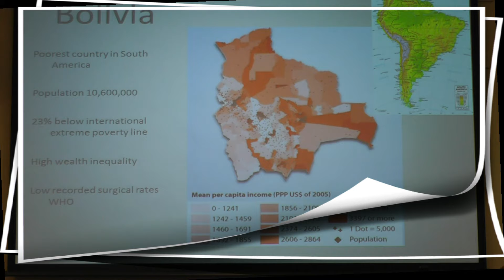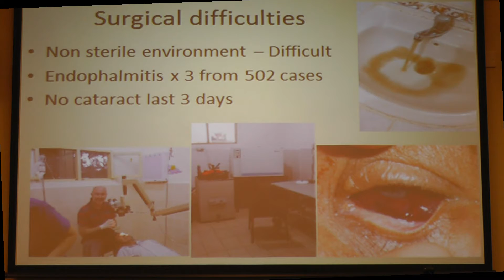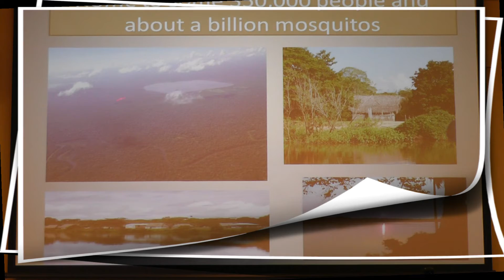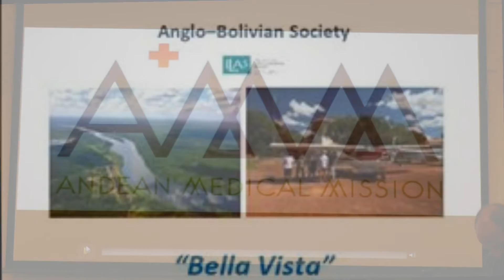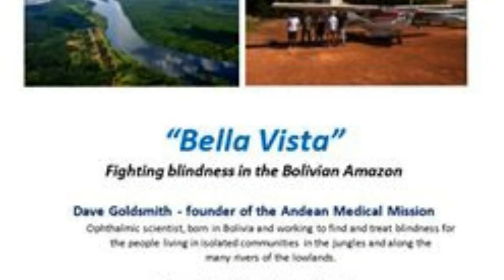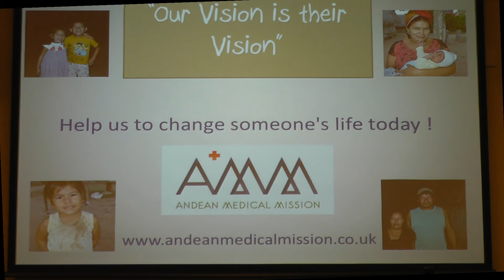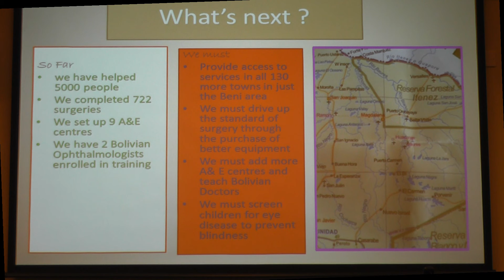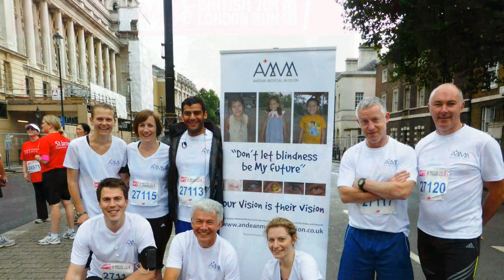La Ceguera en Bolivia, Proyecto Bella Vista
Bella Vista Lucha contra la ceguera en la Amazonía Boliviana
Soundtrack By YouTube Library: Open_Sea_morning.mp3 /Their_Story_Them Seeing.mp3.mp3
Imágenes usadas del Proyecto: Misión Medica Andina - Bella Vista.
Dave Goldsmith Fundador de Andean Medical Comission( Misión Medica Andina) es un científico oftalmólogo nacido en Bolivia. Empezó a trabajar  en un campo muy especial de la Amazonía boliviana  desde 2011 y se dirige  específicamente  a las aldeas remotas con servicios de cirugía y cuidado de los ojos con su equipo móvil de oftalmología.
Vivir en cualquier lugar como persona ciega es difícil. Sin embargo es muchísimo más difícil  ser una persona ciega  o deficiente visual y vivir en la amazonia. En tal sentido Dave, con su equipo profesional humano y logístico ha estado trabajando  para eliminar la ceguera evitable en el norte de Bolivia, dando atención hasta la fecha  a más de 5.000 pacientes.
El trabajo coordinado con las autoridades locales y el apoyo de las comunidades a  dado resultados positivos y nos sentimos  muy contentos, afirmó Goldsmith,  por lo que los ha impulsado a seguir ampliando sus servicios a otras regiones invitando a médicos oftalmólogos a unirse al proyecto “Bella Vista” unido a las principales instituciones de formación médica  para proporcionar investigación  clínica y la formación de futuros Médicos y Enfermeras.
Dave Goldsmith lleva a cabo una serie de campañas en Londres, en centros especializados de la vista,  para dar a conocer sus proyectos mediante diapositivas  y películas y mostrar la forma de vida de las zonas que visitan  y explica los retos  logísticos del hospital oftalmológico móvil  para ayudar  a estas personas. Al norte Bolivia, está el Departamento del Beni que tiene una cultura diversa y rica, y es el hogar de una flora y fauna que es parte de la Amazonía boliviana.
Para mayor información comunicarse con Dave Goldsmith.